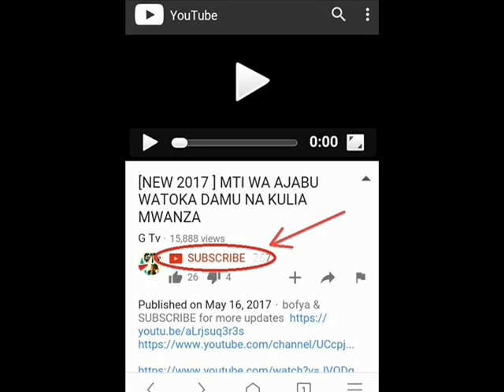WASICHANA WAONGOZA KWA UFAULU MATOKEO YA KIDATO CHA SITA 2017